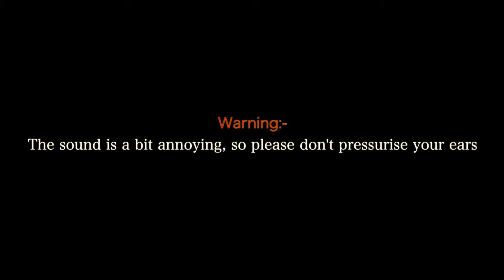High Frequency Sound To Annoy Cats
High frequency sound for cats, Play this high pitched sound if you want to  annoy cats.Cats can hear sounds from 45 to 60,000 hertz. That's almost two octaves higher.

©Copyright : All the content video/audio published on this channel is protected under the copyright law and should not be used / reproduced in full or part without the creator's (nBeats) prior permission is prohibited.